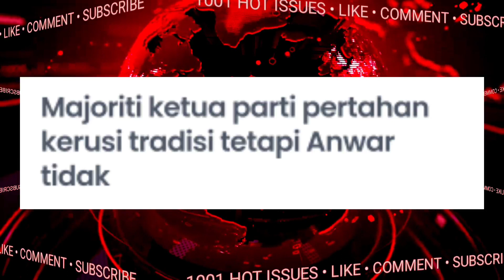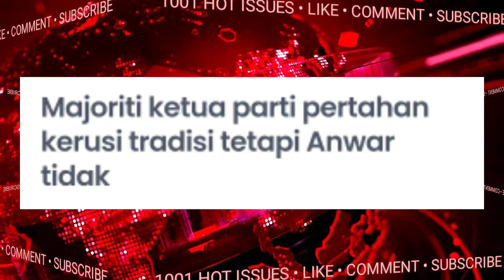WOW YAHUU😍PRU15 |1 DUNIA MEMUJI DSAI..BERANI BETUL LAH